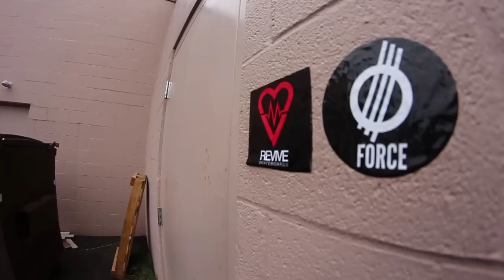CAN YOU COPY THE PRO SKATEBOARDER!?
Congrats to Jason Park! If you missed the news then it's time to rejoice that Jason Park is now pro! It's long overdue. Jason has been pushing boundaries and killing it for so long. So happy to celebrate this Warehouse Wednesday style. I hope you guys dig it!